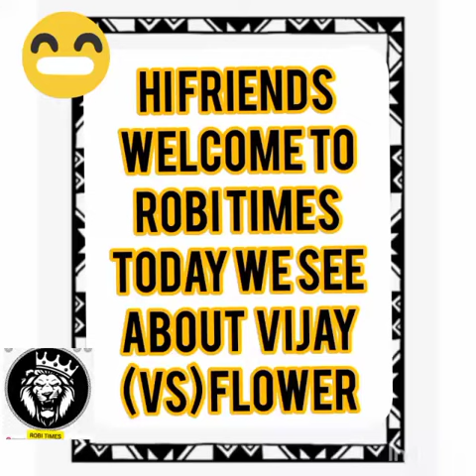Vijay (vs) flower